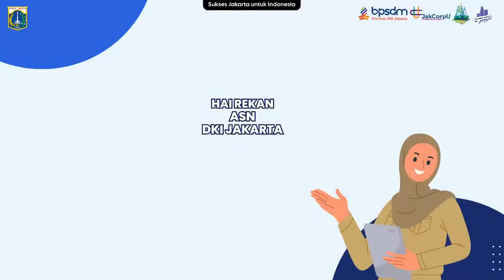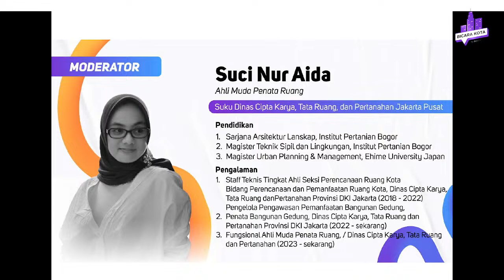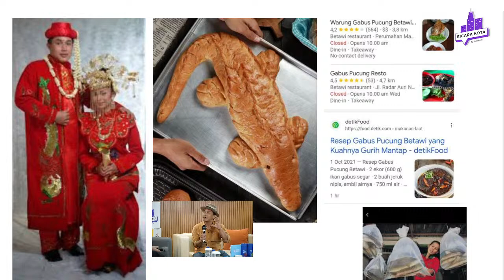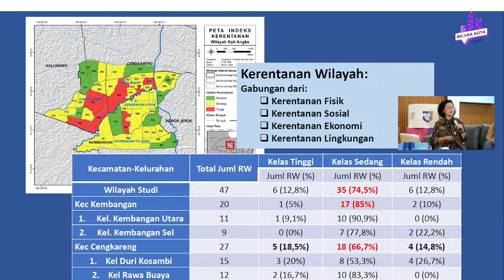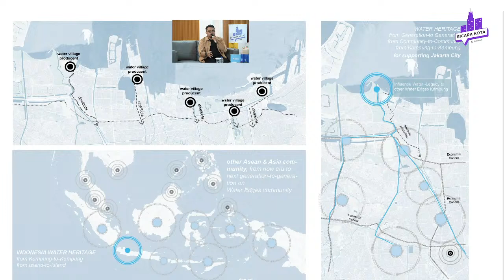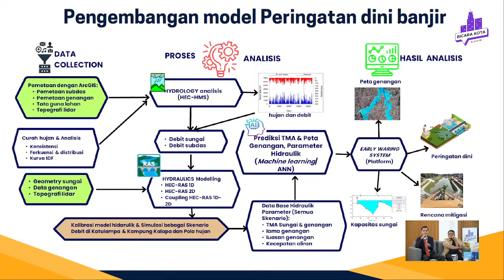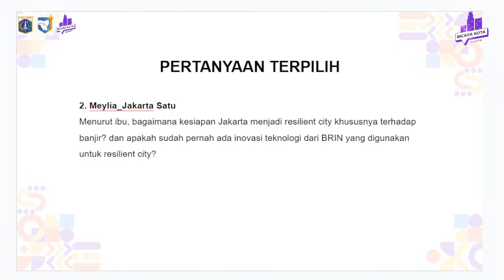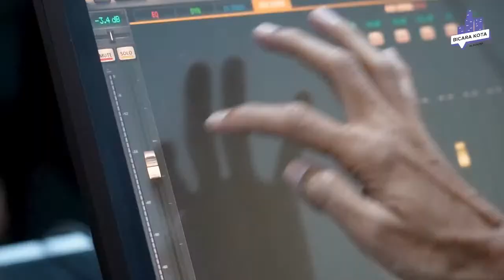Webinar Bicara Kota 2024 (Series 1) - Resilient City: Berteman Dengan Air